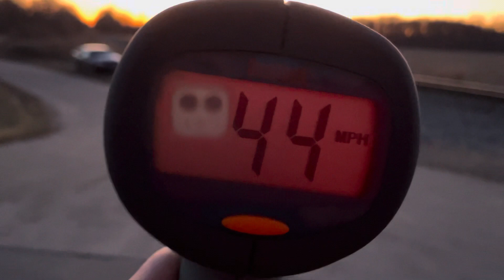Westbound Cp manifest train at m156